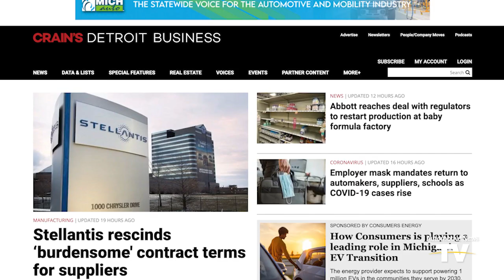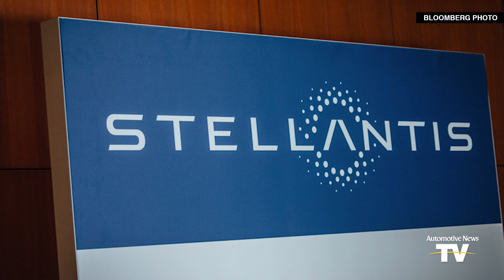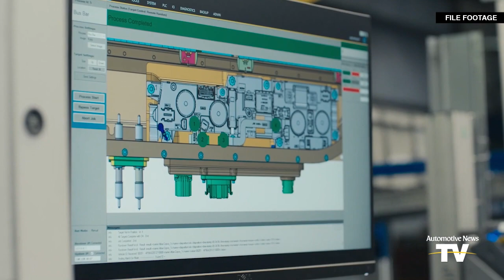FIRST SHIFT - 5/17/2022: AutoForecast Solutions: Microchip supply continues to hamper global output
Latest microchip numbers from AutoForecast Solutions | Stellantis reverses supplier's contract terms | Transaction prices surge at Stellantis | Hyundai Motor Group's EV sales